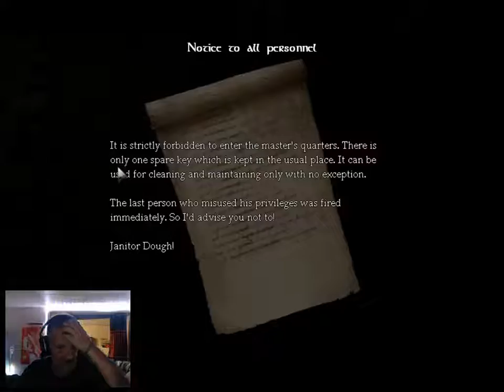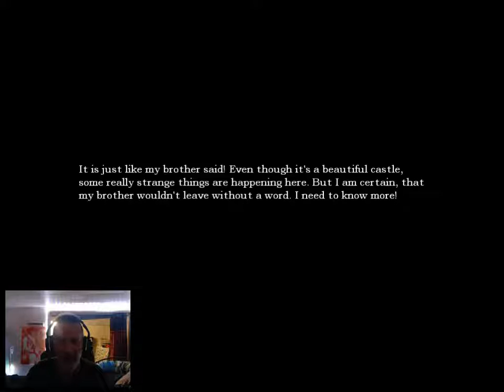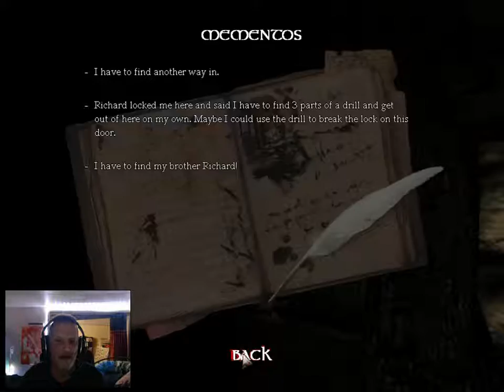IMA BAYBAY - AMNESIA CUSTOM STORYtime DETORCIUM pt 2